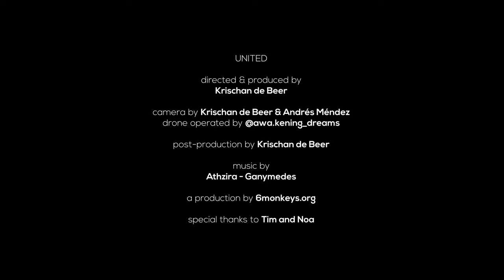Tribal Gathering 2023 Eclipse Documentary United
What do our indigenous guests, artists and colleagues have to say about Tribal Gathering?